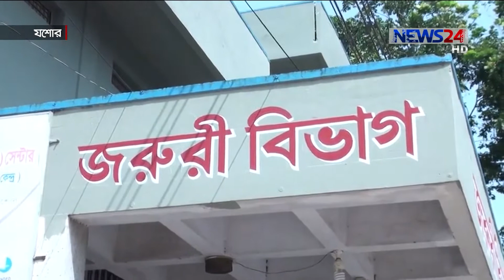NEWS24 দিনের সংবাদ at 3pm News on 18th January, 2020 on News24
3pm News on 180120 on NEWS24.

Our other Youtube channels :
News24 Official Address:
NEWS24
371/A
Bashundhara Road
Block – D
Bashundhara Residential Area
Dhaka - 1229